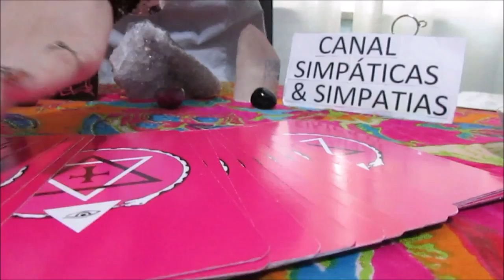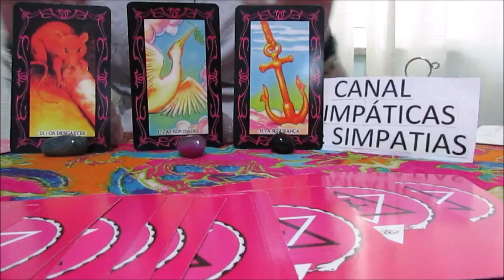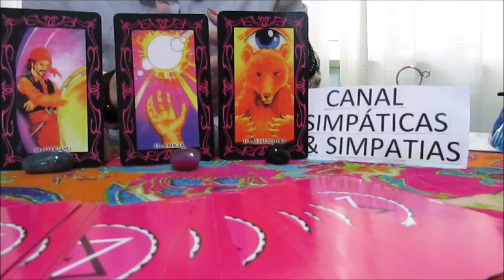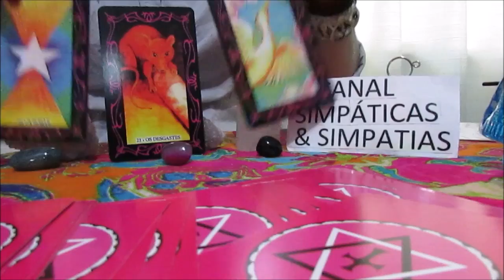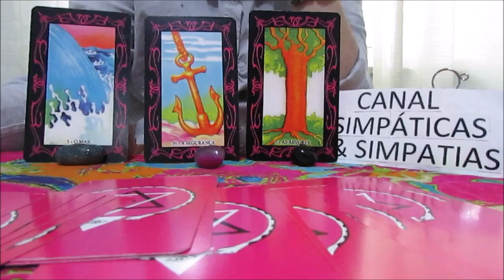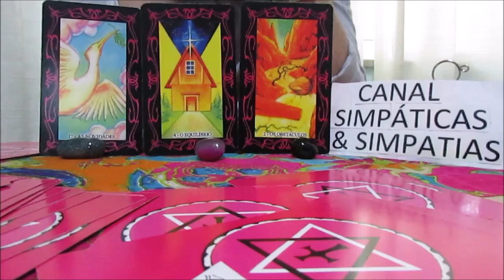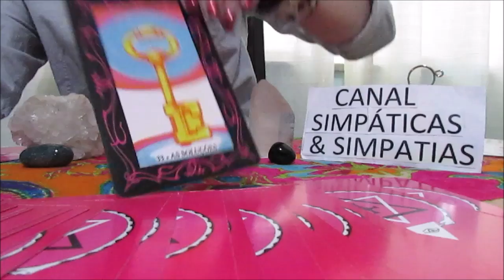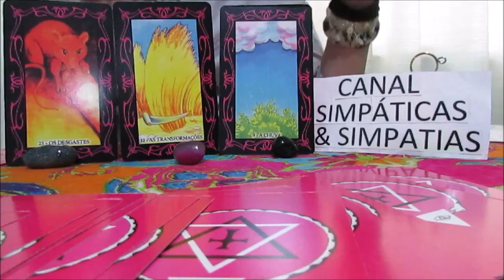Previsões para TODOS os SIGNOS - De 22 a 28 de ABRIL 2018 (Baralho Cigano)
Previsão semanal :
Previsão para todos os signos do dia 22 a 28 de ABRIL  ,2018